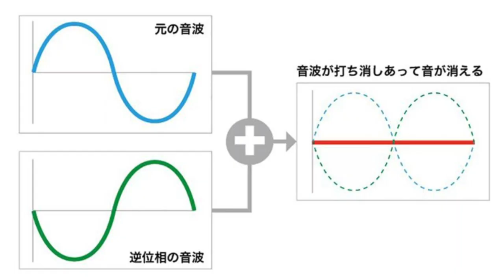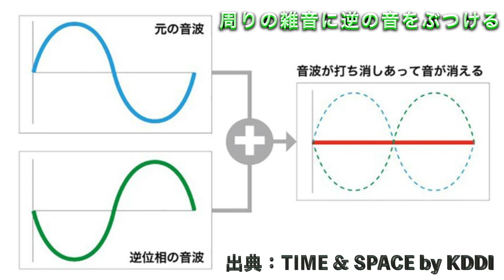イヤホン買うときに気をつけることって何？そのお悩み解決させて下さい。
↓過去にレビューしたオススメイヤホンの製品情報はこちらから。

【Victor HA-FX100T】(スタジオチューニングモデル)

【JVC HA-A50T】(ノイズキャンセリング)

【JVC HA-A11T】(ハイコスパモデル)

※製品リンクはAmazonアソシエイトリンクを使用しております。